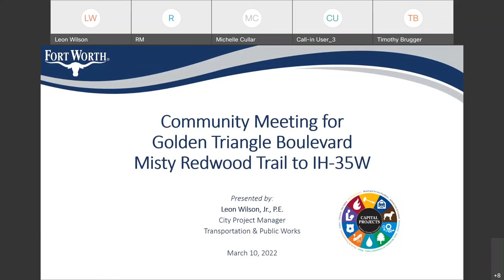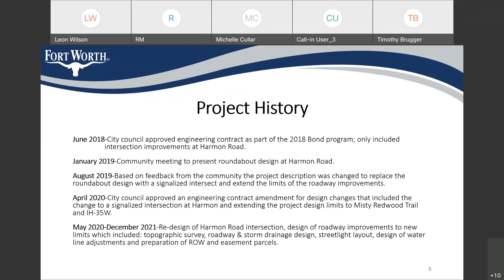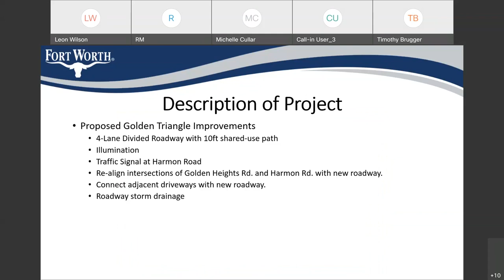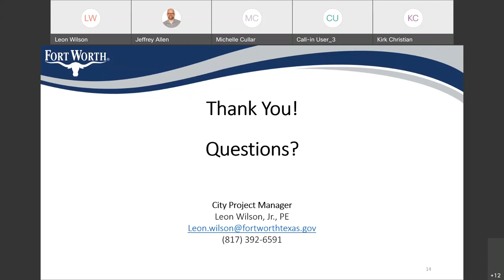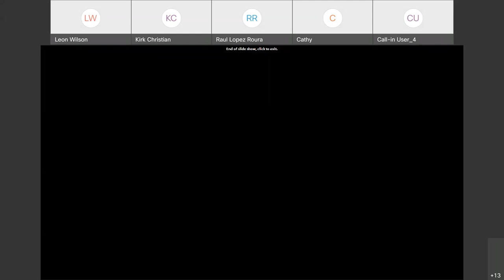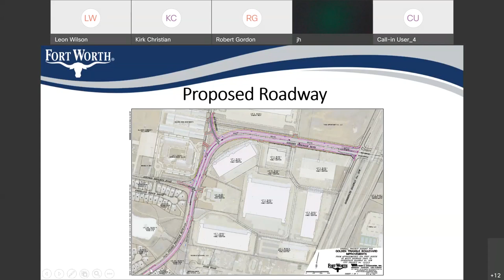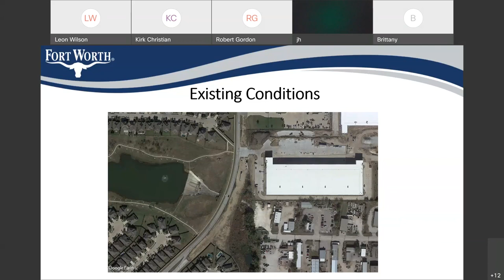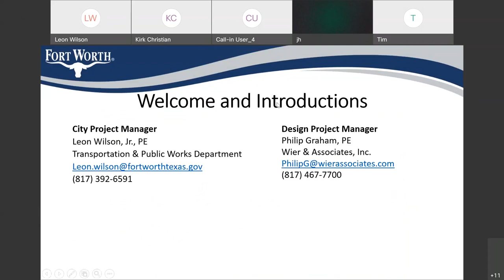Community Meeting for Golden Triangle Improvements Project